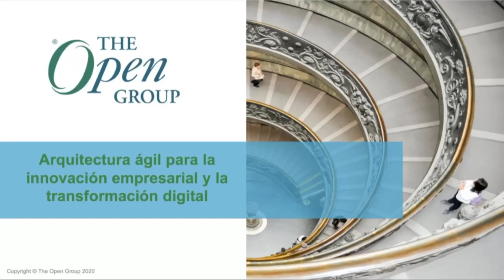Bienvenida e Introducción by Chris Forde VP Enterprise Architecture, The Open Group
Bienvenida e Introducción Chris Forde VP Enterprise Architecture – The Open Group

Speaker: Chris Forde, VP Enterprise Architecture, The Open Group